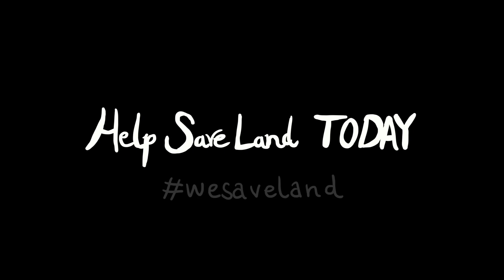We Save Land - Short Animation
We Save Land celebrates the preservation of land in Park City, Utah USA and around the world!

This powerful animation tells the story of a young child and their childhood adventures. The Child enjoys the passing of the seasons whilst playing in big green open spaces. Snow-filled winters, bright springs, long, hazy summers and golden falls pass by as the child makes new friends and enjoys countless childhood adventures. Things change dramatically when diggers and earth-moving machines abruptly appear, ripping up trees and destroying the environment of rivers, meadows and forests. In their place is roads, condos and factories bellowing out smoke and blotting out the sun. However the finale offers us a glimpse of hope; Summit Land Conservancy is there to help SAVE land.

This animation really drives home the message that the threat of land being developed is a real one. If we are not careful, open space will become just a childhood memory.

The charity animation was created by UK production company LoveLove Films

Since 2002, the Summit Land Conservancy has been preserving the regional landscapes of Park City and Summit County for future generations. They help to to protect and preserve land and water for the benefit of people, wildlife and nature.